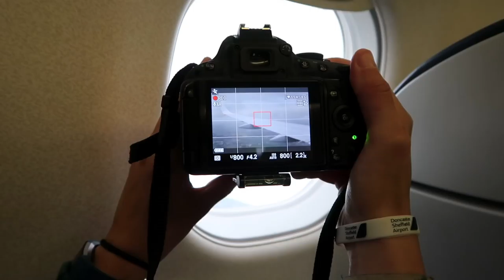Document Your Life: September 2017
In which I go for a walk in the forest with family & my favorite dog friend and visit my best friend in Sheffield where we go to the cat cafe and the botanical gardens, and play What Do You Meme.

MY EQUIPMENT
Nikon D5100*
Nikon 18-105mm lens*
Nikon 50mm f/1.8D lens*
Tamron 70-300mm lens
Velbon Videomate 638 tripod
Joby Gorillapod*
GoPro Hero 3+ Black
GoPro headstrap
GoPro Bobber
GoPro GoPole